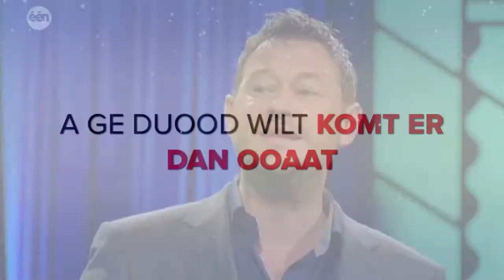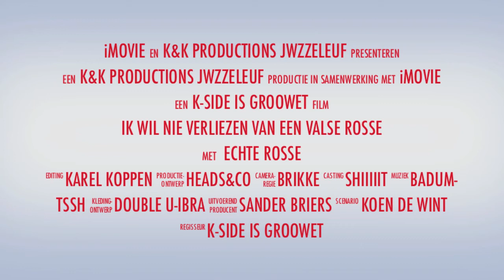Ik Wil Niet Verliezen Van Een Valse Rosse (OFFICIAL TRAILER) RELEASE END OF THIS CHRISTMAS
Ofnieofwa